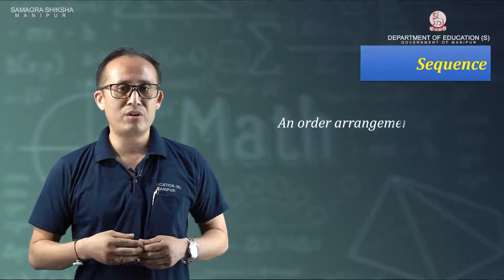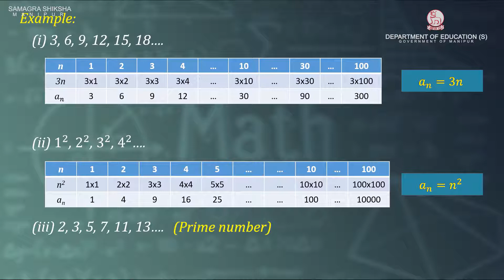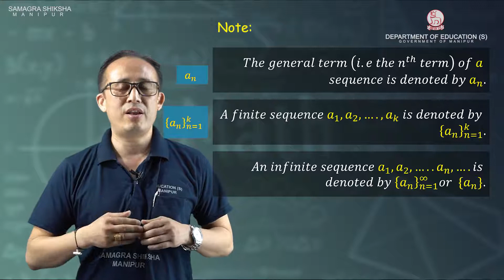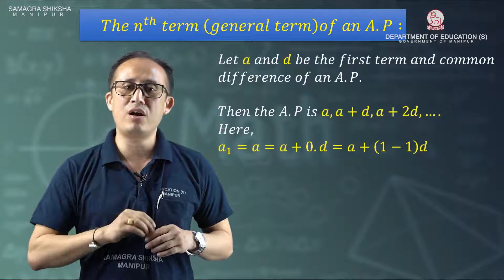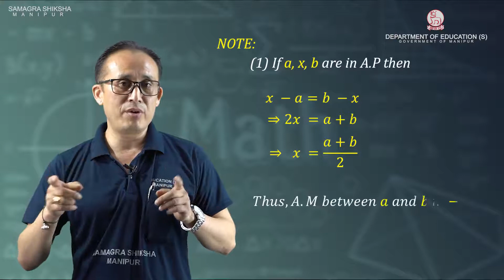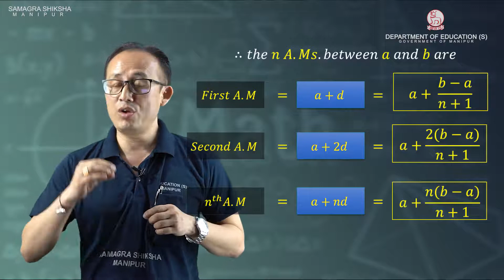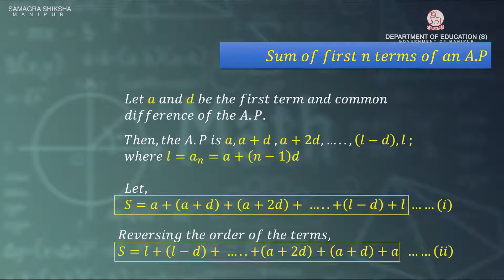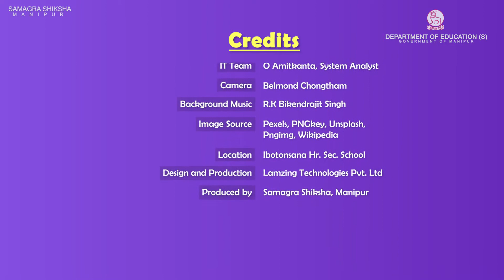Class X Higher Mathematics Chapter 3: Sequences (Part 1 of 3)